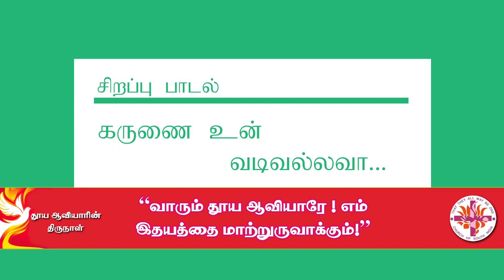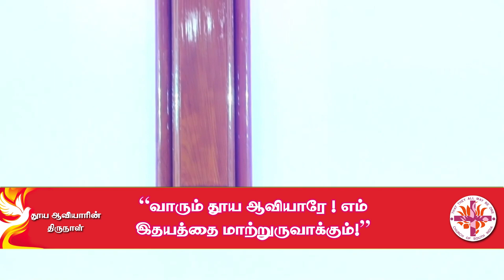LET US WORSHIP FROM HOME | SUNDAY SERVICE | 23.05.2021 | CSI CHRIST CHURCH KULAPPURAM | RETELECAST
Retelecast of the Online Service conducted
in the previous year  //  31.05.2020 //

Pastor                    : Revd R. Jegadishlal Reghu
Choir Master          : Mr. T. Aji Kumar
Bible Reading        : Ms. S. Beautlin Fhiona
Special Song          : Mr. Jijo S. John
Video                      : Mr .T Senthil
Poster Design        : Mr. J. Solomon Patrick